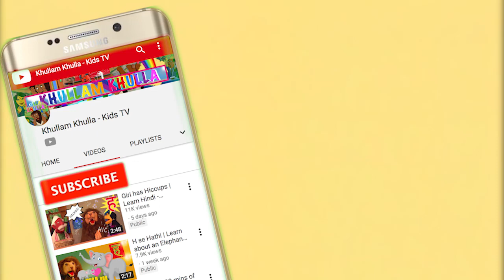Have you seen a Gharial | Mauji goes to the Zoo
Mauji loves to learn new things and this time he is going to a special place to learn about a special animal! A reptile that is fond in only a few places.. meet the Gharial! Fun Learning for kids of all ages!

Moral Stories in Hindi, Life Lessons, Songs, Nursery Rhymes and Puppet videos for Kids

Meet the Khullam Khulla™ Gang! Learning is fun!